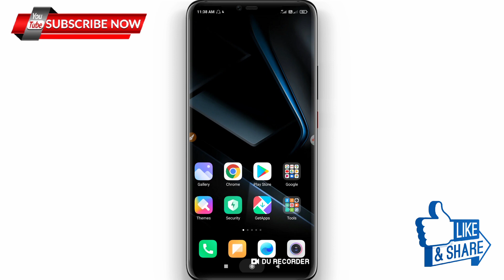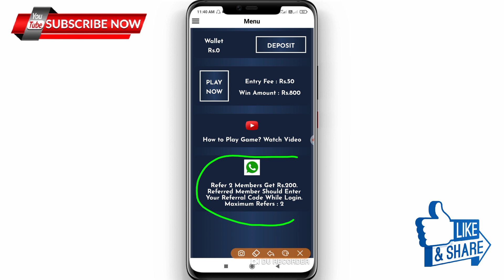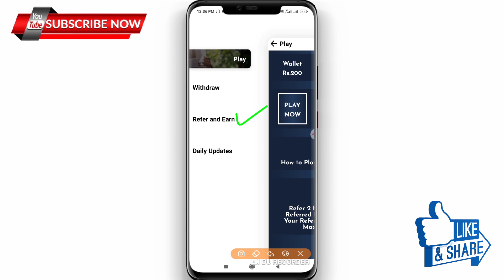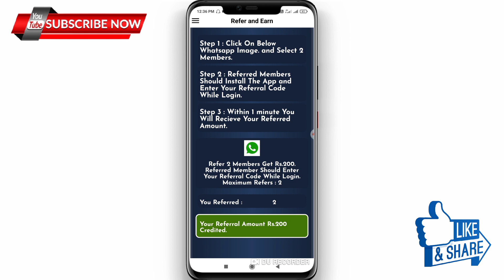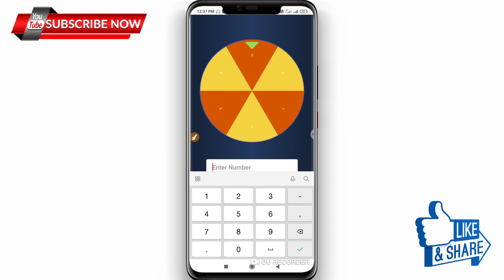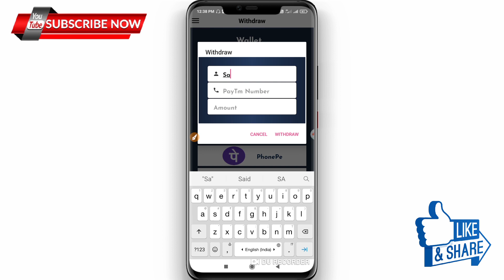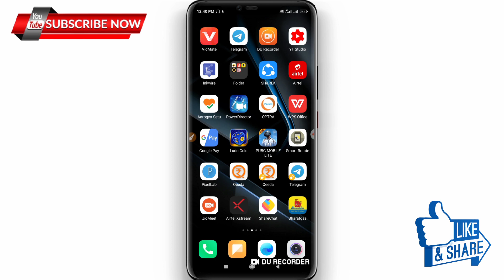WITHOUT INVESTMENT EARNING APP KANNADA|WIN ₹800 WITH 0 INVESTMENT|OFFER VALID UPTO 30 DECEMBER 2020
2) Within 5 mins You Will Recieve Rs.200 Referral Amount.

Your Quries ÷

2CAPTCHA ENTRY JOBS KANNADA|

Freehit app|kannada

Cashbackoffers paytm,

Cashbackoffers kannada,

Recharge cashbackoffers,

 COMMENT PLZ